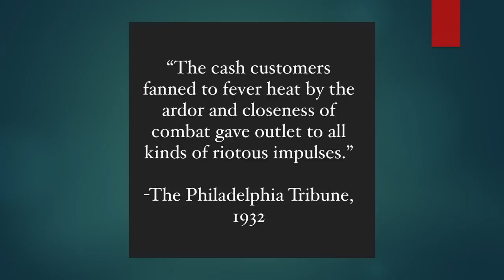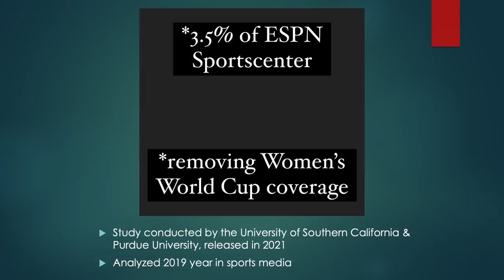Why People Love Watching Sports | Kate Fagan | TED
Sure, sports are about athleticism -- but what actually keeps fans invested? Journalist Kate Fagan takes a fascinating deep-dive into lesser-known moments in women's sports history and its media coverage, revealing why stakes and storylines are at the heart of what makes sports riveting.

Follow TED!